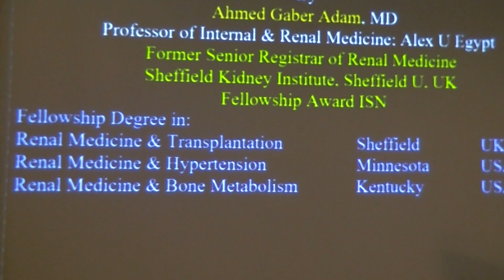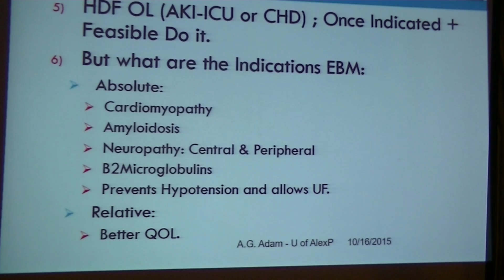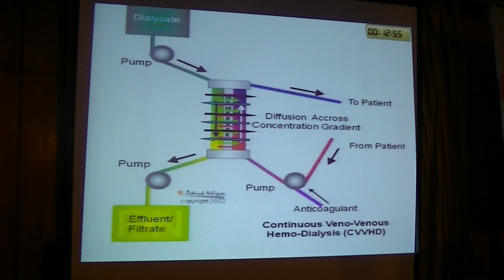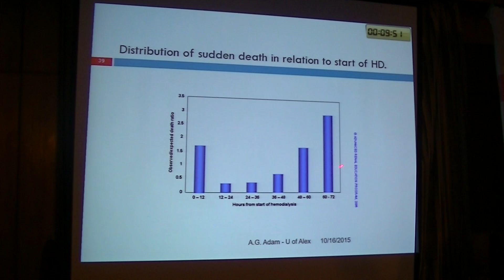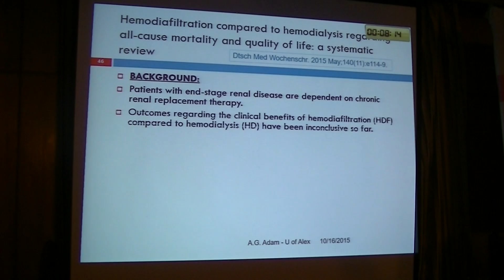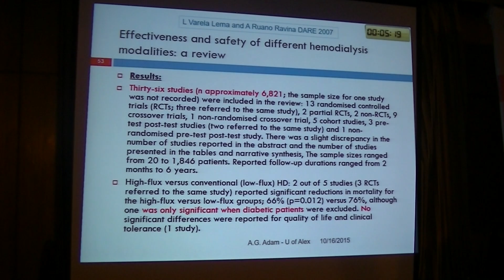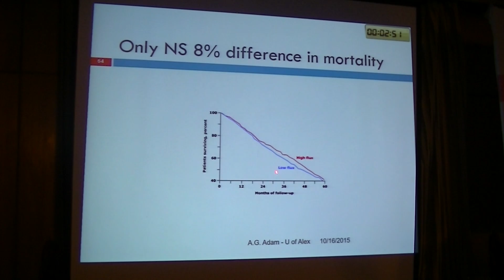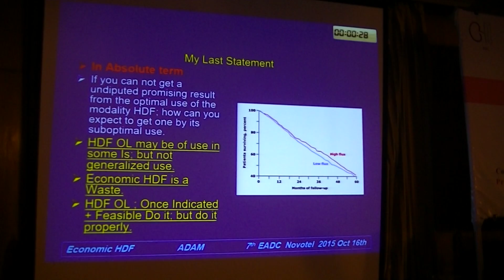Hemodiafiltration Prof Ahmed Adam 7th nephroShams oct 2015